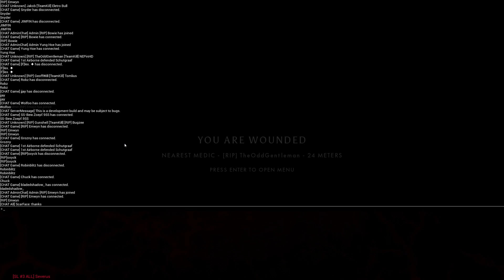28.05.18 - Post Scriptum (Public Play Test) - 1st Airborne Leading an Infantry Section!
I prefer to section lead armour but won't shy away from leading infantry.

Rusty in Places have now officially opened our own PS platoon! With myself as the Platoon Leader and Dogbite as 2i/c.

- 21 years old and over
- Casual Gaming Community
- Over 200 members!
- Internal and External Events
- Own TS and Member only Discord server
- Main Games (own servers) - Post Scriptum, Squad, Star Citizen, ARMA 3
- Others Games - PUBG, Fortnite, War Thunder, CSGO etc etc

Music - Ride of the Valkyries - Quick March of the Parachute Regiment

Their Quick March is a composition of Richard Wagner's, "Ride of the Valkyries", performed by The Band of the Royal Corps of Signals.